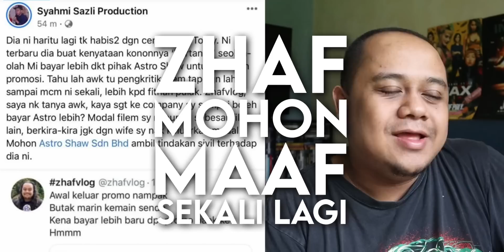ZHAF MINTA MAAF SEKALI LAGI - Tweet Accusation of Mael Totey